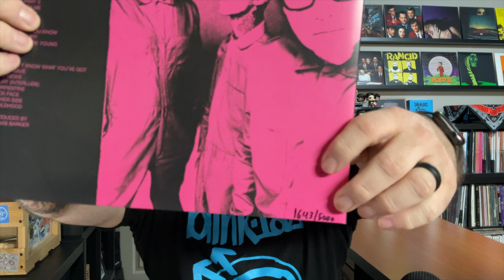Album Review: blink-182 One More Time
Today I review the new album One More Time by blink-182, their first album in a dozen years with founding member & guitarist Tom Delonge. Their new album was released on October 20th.